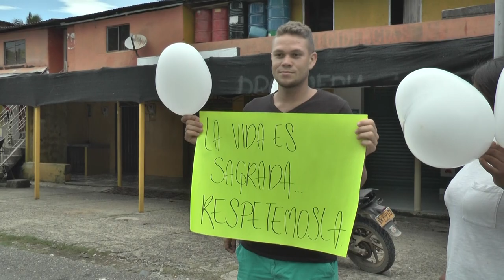Comunidad del corregimiento El Doce se movilizó por la paz